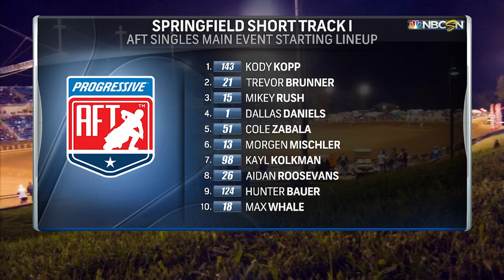AFT: 2021 Springfield Short Track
The Springfiled Short Track leaves no room for the faint of heart. The Singles class drops the hammer for eventful back-to-back racing.

Watch FULL telecast of the Springfield Short Track Doubleheader in Springfield, Illinois.